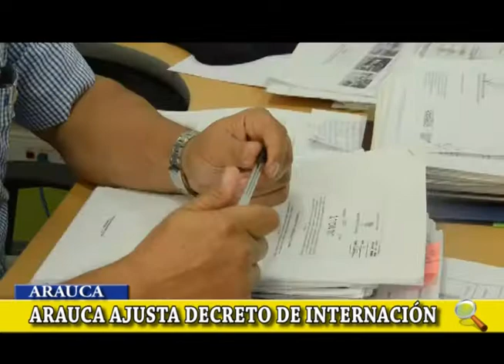ARAUCA AJUSTA DECRETO DE INTERNACIÓN